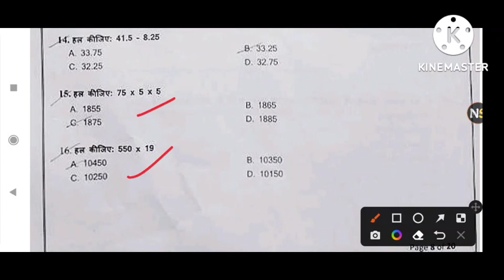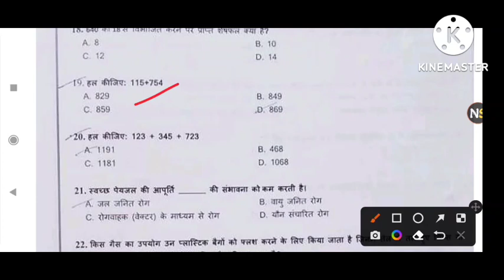BARC Work Assistant Previous Year Paper| BARC work Assistant Modal Paper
ABOUT VIDEO:-
in this video I am going to tell you BARC Work Assistant Previous Year Paper | BARC Work Assistant Paper| BARC work Assistant Modal Paper

📚 Amazon Store (eBooks, Study Material)

🙏धन्यवाद❤️